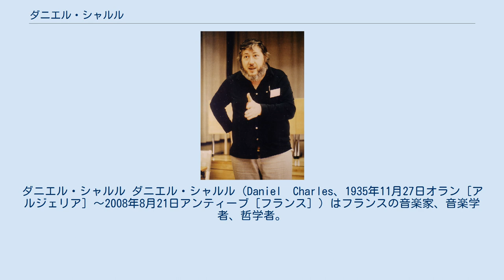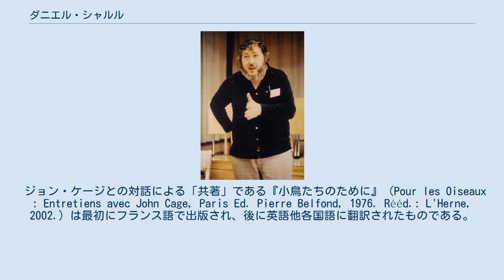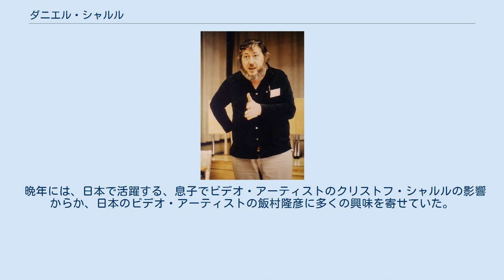ダニエル・シャルル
ダニエル・シャルル ダニエル・シャルル（Daniel　Charles、1935年11月27日オラン［アルジェリア］～2008年8月21日アンティーブ［フランス］）はフランスの音楽家、音楽学者、哲学者。
 パリ国立高等音楽院でオリヴィエ・メシアンに学ぶ。
 1956年に同音楽院を一等賞で卒業。
その後、1959年に哲学教授資格を取得、1977年にはミケル・デュフレンヌの指導のもとで国家博士号を取得した。
 1969年にパリ第8大学音楽学部を創設し、1989年まで学部長を務める。
その後はニース大学文学部哲学科に籍を移し、1999年の退職までその職にあった。
 世界的なジョン・ケージ研究の権威であるのみならず、現代音楽のあらゆる潮流に通じ、縦横無尽に論じた博識の哲学者でもあった。
 国家博士論文の一部は『声の時間』（Le temps de la voix, Paris, Ed. J.-P. Delarge, 1978）として出版されている。
時間芸術としての音楽の本質について、声のさまざまな特質を明らかにすることによりアプローチされている。
 ジョン・ケージとの対話による「共著」である『小鳥たちのために』（Pour les Oiseaux : Entretiens avec John Cage, Paris Ed. Pierre Belfond, 1976. Rééd.: L'Herne, 2002.）は最初にフランス語で出版され、後に英語他各国語に翻訳されたものである。
この著書は「ケージの音楽作品であり、その演奏がシャルルに託された」とされる。
 決然とした「実験音楽」、「ケージとケージ以後のポストモダン」支持者であり、それをハイデッガーやヴァッティモ、あるいはアドルノやガーダマーを用いて読み解いてゆくそのスタイルは、その後の音楽学者・音楽美学者・音楽批評家たちに大きな影響を与えた。
 多くの国々から講演依頼を受け、世界中を飛び回っていた。
1987年の来日時には国立音楽大学で講演し、その話題の豊富さに通訳の庄野進が悲鳴をあげたことがある。
 晩年には、日本で活躍する、息子でビデオ・アーティストのクリストフ・シャルルの影響からか、日本のビデオ・アーティストの飯村隆彦に多くの興味を寄せていた。